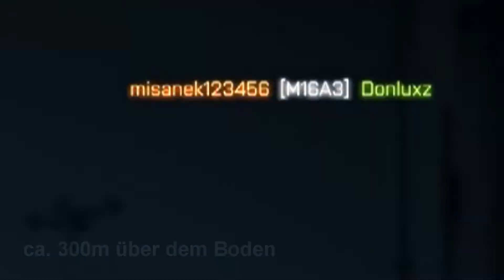NICE KILL - Battlefield 3 (Funny Moments) [DE/PC]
Holt er ihn eiskalt mit der M16 runter xD Naja was willste machen ^^

Musik